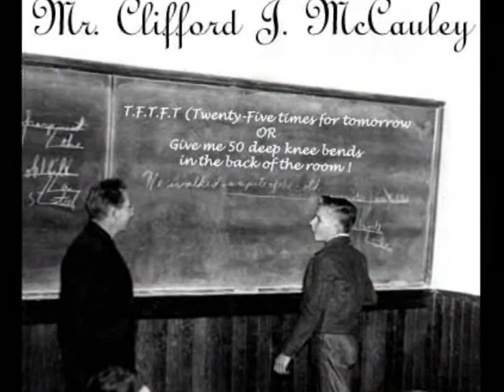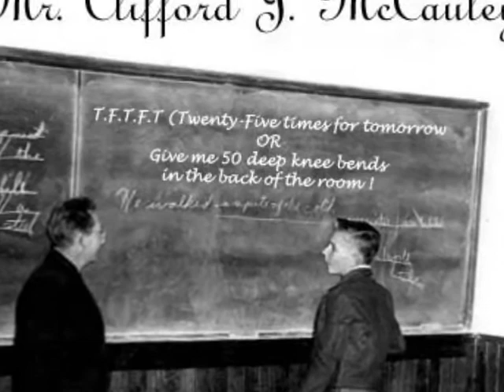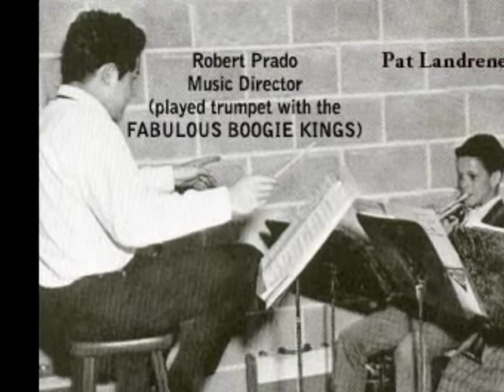1960s Mamou School Educators.wmv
This pictorial clip  illustrates my Mamou high and elementary educators during  the 1960's. I attended Mamou High and Elementary a totsl of six years during the '60's . This was the 7th grade through  my senior year at Mamou High. Other pics of these educators are available but I have posted them in other YouTube clips, i.e. 1950's Mamou School Educators, Revon Reed, Old Mamou Part 1,2 and 3, Random Mamou pics from the 1950,etc. Check them out if you enjoy old pics pertaining to Mamou and it's people.